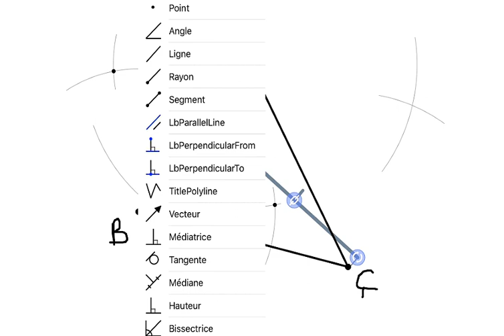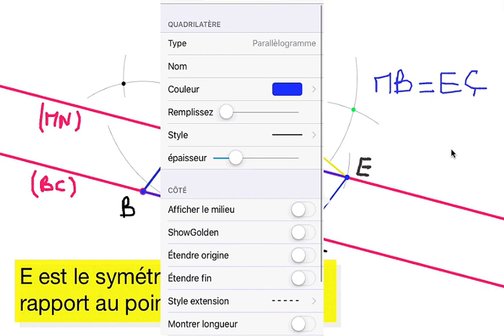cours sur le triangle milieux et parallèles 2ème AC séance1